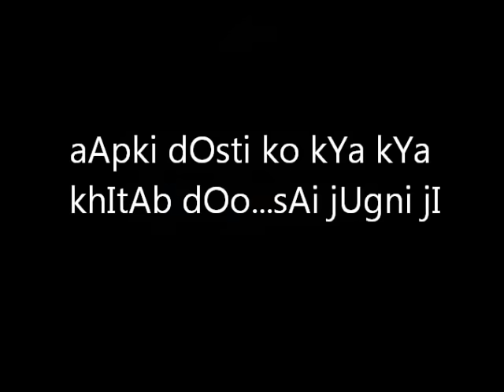aapki dosti ko kya kya khitab doo-sai jugni ji ♥♥♥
aaj nahi to kal koi teri jindgi mein ayega magar hmari tra dosti kaun nibha payega,mana ke kami nahi hai aapko dosto'n ki mAgar kya hmari jga'h koi le payega. ♥♥♥

koi khwaish teri adhoori na rhe,tu chahe jise us se teri doori na rhe,.
khushiyon ke etne fool khile'n teri jindgi mein ke hmari yaad bi tere liye jruri na rhe. ♥♥♥